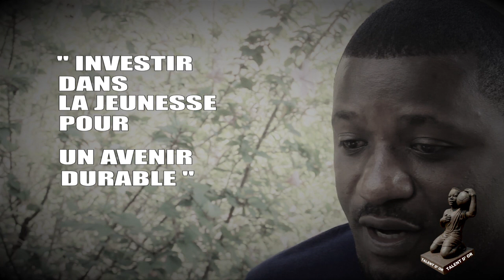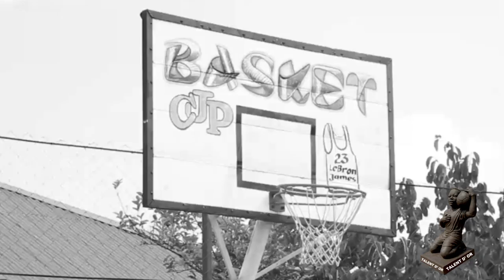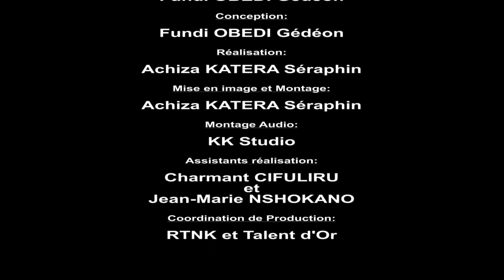INVESTIR DANS LA JEUNESSE POUR UN AVENIR DURABLE EPISODE 01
INVESTIR DANS LA JEUNESSE POUR UN AVENIR DURABLE

Dire que la Jeunesse est l’avenir de la République Démocratique du Congo, C’est bien !
Faire de cette Jeunesse cet avenir tant prêché, c’est aussi très bien !
Mais investir dans la Jeunesse pour qu’elle soit cet avenir-là, devrait être la priorité des priorités !
C'est connu de tous que les guerres à répétitions en République Démocratique du Congo et spécifiquement dans sa partie Est, ont menacé les vies des enfants et jeunes, déchiré les familles, spolié les espaces de jeux, détruit les écoles ; En bref, ont compromis l’avenir du pays.
Dans l’Est de la République Démocratique du Congo, des enfants qui seraient aujourd’hui de grands sportifs, étaient exploités comme tueurs et cibles dans les conflits armés.
Quand on spolie les terrains de jeu, on déchire les familles, on menace les vies, on viole les filles ;  la jeunesse est exposée de plein fouet aux difficultés. Face à une nation qui n’investit presque pas sur sa jeunesse, mais qui compte précisément sur elle pour le futur, cette jeunesse négligée prend en main sa propre vie en exerçant les petits travaux.
Pour de nombreux enfants affectés par la guerre, des programmes en art, football, Basket-ball et autres sports offrent autant de diversion que de camaraderie, élargissent l’horizon, et encouragent de nouveaux talents. Pour certains, ce sont les seuls points de chute qui leur permettent de rencontrer les autres, de devenir utile, de gagner leur vie, et aussi de se sentir à nouveau entiers.